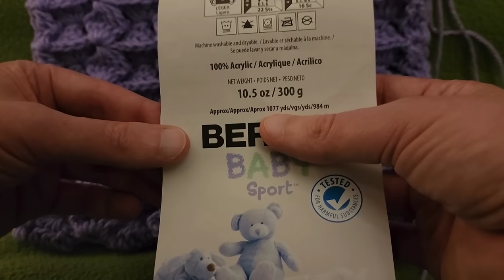Chinese Puzzle Stitch - Crochet Tutorial!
Here are the timestamps and some links for your convenience -

Chain Setup - 02:03
Row 1 - 02:58
Row 2 - 08:50
Row 3 - 15:19
Repeat rows
Row 2 - 20:41
Row 3 - 25:22

Fiber Spider
Ridge, NY
11961